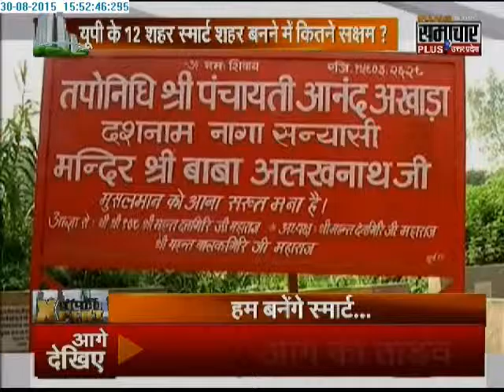Property Xpert: Government releases list of 98 smart cities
Modi government announced the names of 98 cities selected for the Smart city project. 12 cities from Uttar Pradesh has been selected for the same.